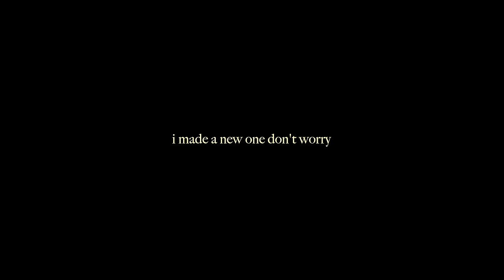moving vlog: unpacking my life, new furniture, ikea, home decor shopping, lots of updates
STAX.

Hi There!